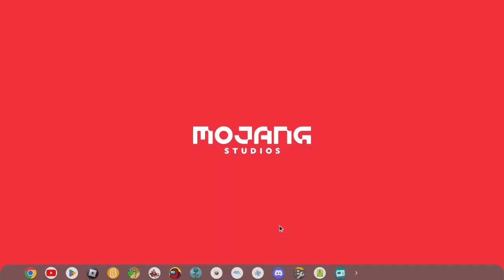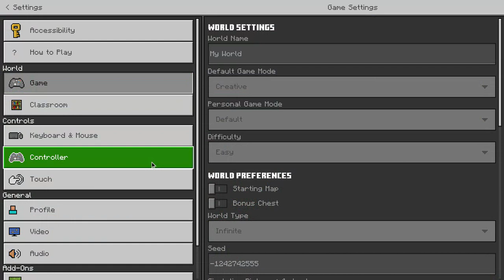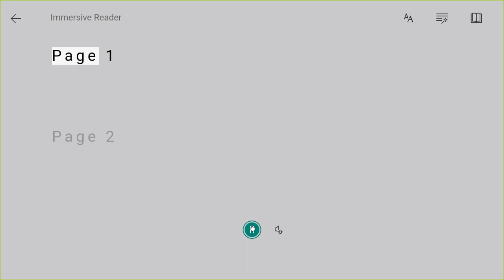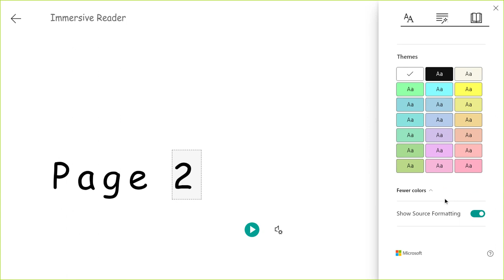totally legit minecraft lets play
no cheats were used in this video (trust me)